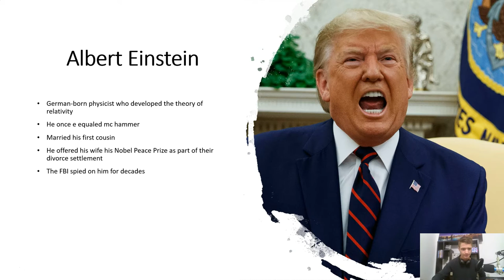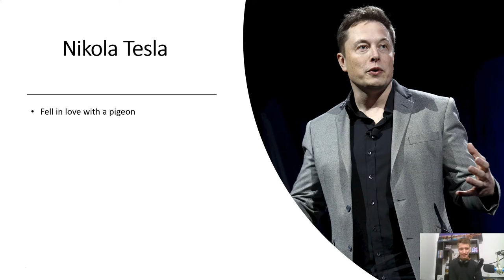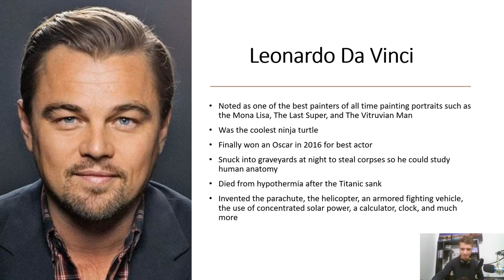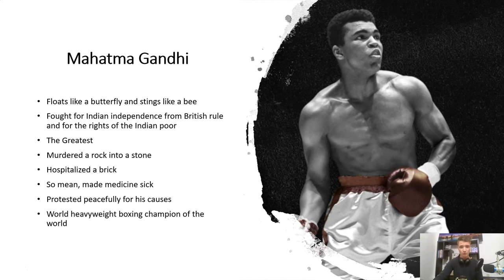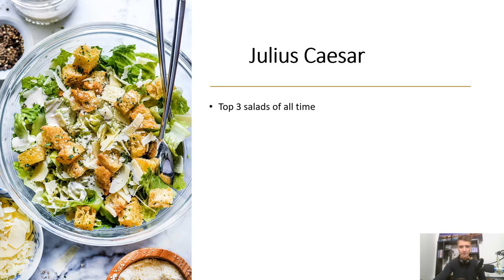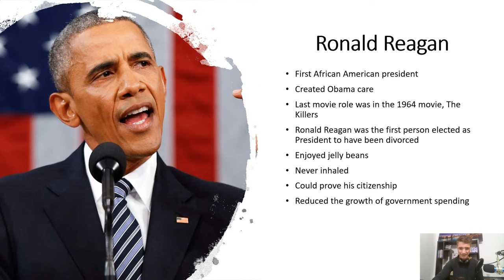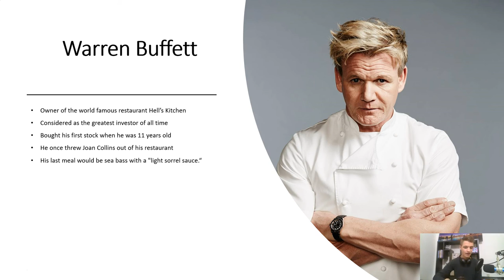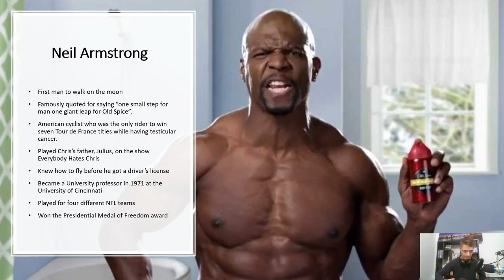TOP 20 SMARTEST PEOPLE EVER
Facts, accomplishments, and more about the 20 smartest people in the world. Warning Kanye West is on this list.